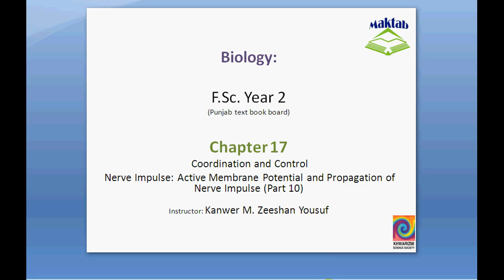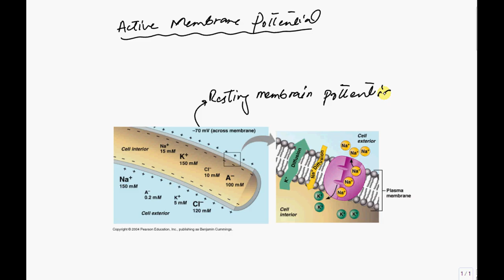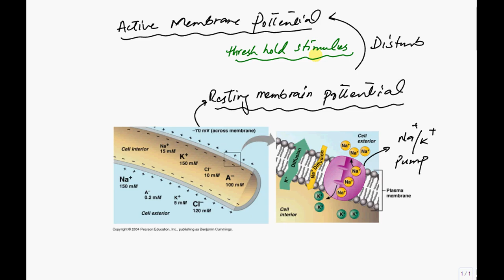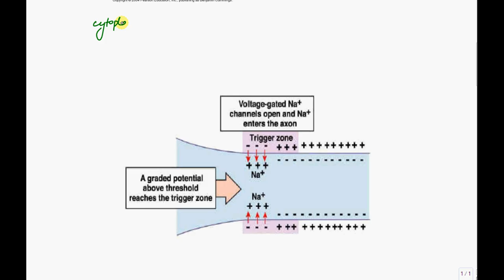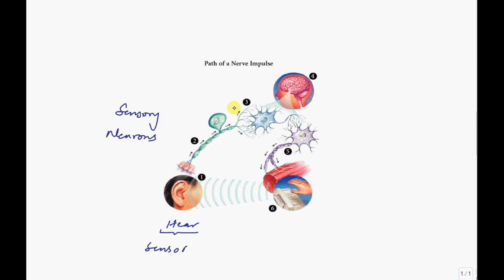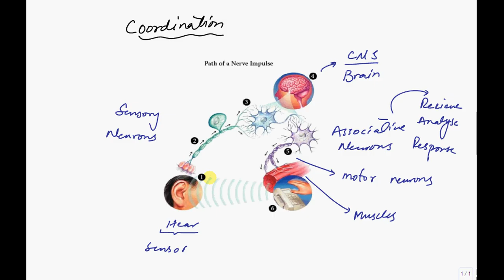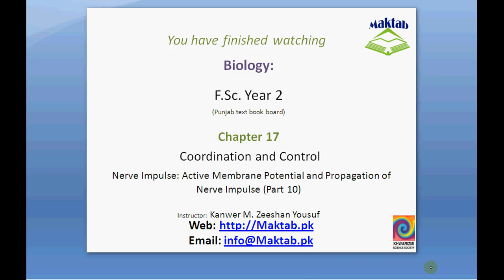FSc Biology Book2, CH 17, LEC 10: Nerve Impulse and Propagation of Nerve Impulse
This video lecture from Coordination and Control (F.Sc. second year Biology)  covers about nerve impulse and active membrane potential with conduction of impulse along the cell membrane of neuron. Find more e-learning material and educational video lectures in Urdu at maktab.pk. These videos are free to use for promotional and commercial purpose by keeping the credits to Maktab.